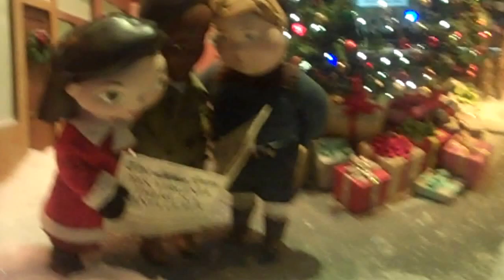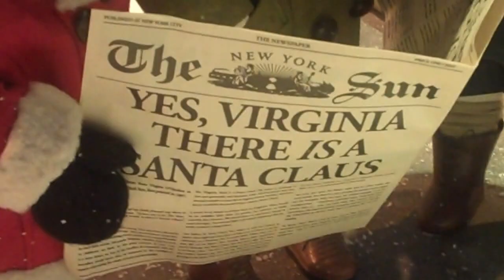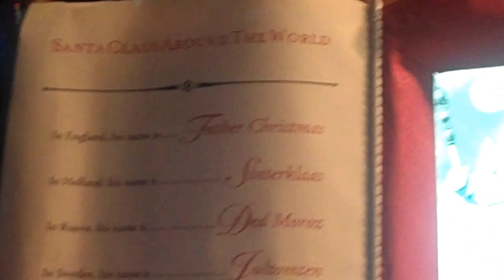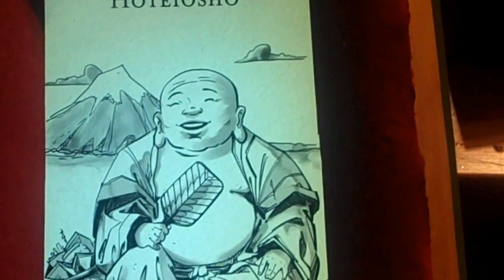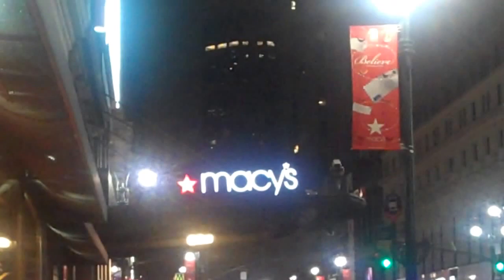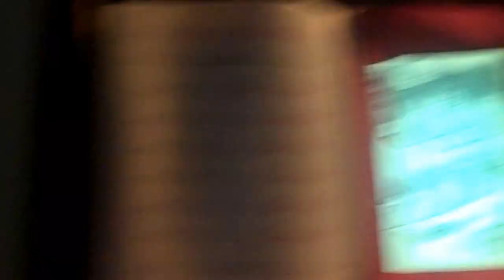Down town near macys windows display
it was early in morning so i'd couldn't sleep i went for a walk so i took my video cama too recorded macys windows display.